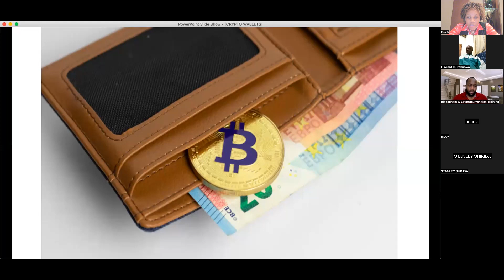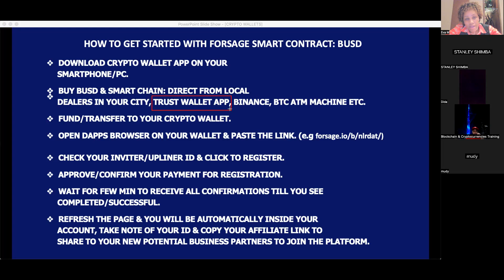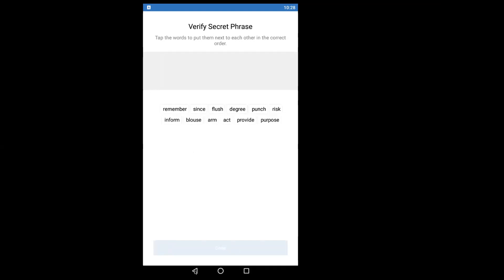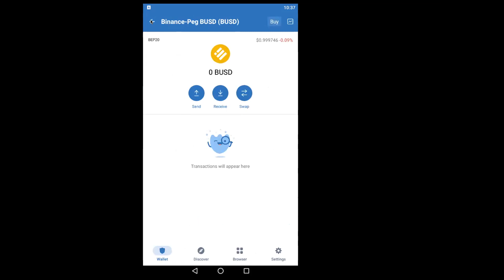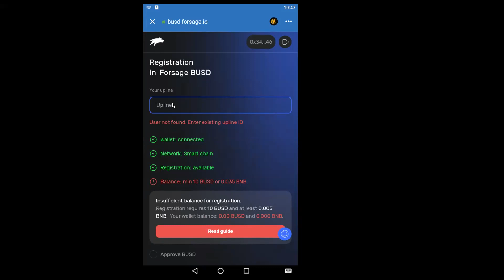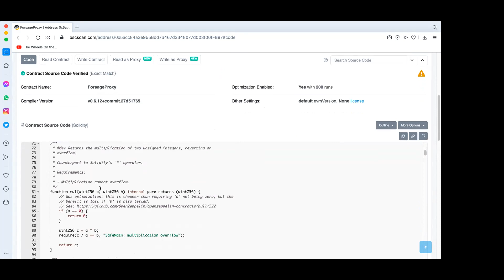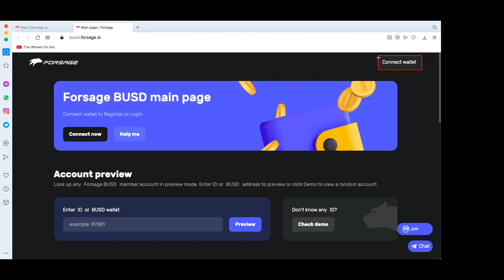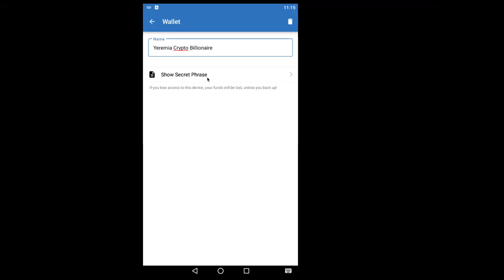CRYPTO WALLET NA JINSI YA KUJIUNGA KTK PRIORITY LEADERS YA FORSAGE COMMUNITY DUNIANI